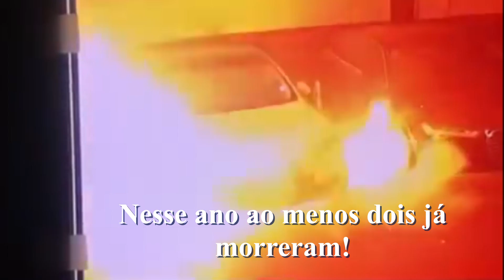Veículos Elétricos: Problema ou Solução?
Dados recentes apontam para o perigo das baterias de Ions de Lítio!